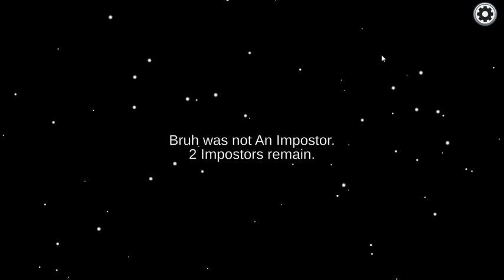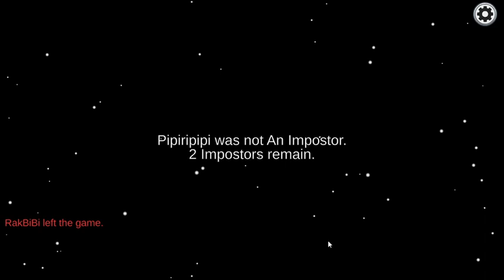Among Us! (Part Two)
My second time recording among us on obs